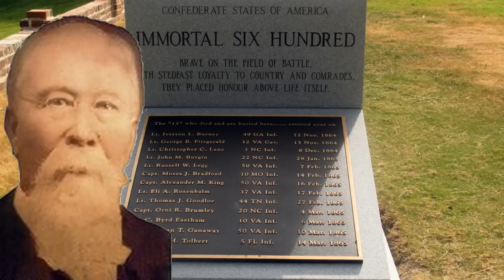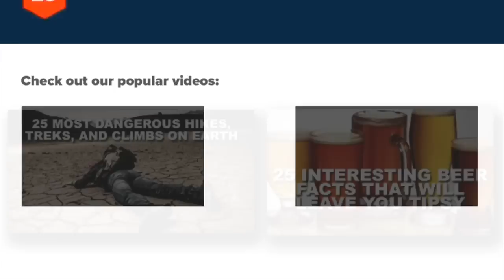25 Last Survivors Of Exceptionally Significant Historical Events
According to the ancient Greeks the study of history is nothing more than the narrative of those who had the good or bad fortune to witness an event and so subjectivity has always been a factor in many cases where the story of the same event differs greatly depending on the source. On this list, however, we will meet people who either had the skill or luck to survive against the odds, or simply lived naturally long lives, and so were able to tell their own version of the story without anyone challenging their facts and truth. From the sole survivor of 300 to the sole survivor of James Cook first voyage these are 25 last survivors of exceptionally significant historical events.

And now for the most insane preview ever:

Isaac Smith
Thomas Stewart Armistead
Maria Do Carmo Geronimo
Ivan Beshoff
Millvina Dean
Emil Klein
Nikonha
John Glenn
Josef Felder
Alexander Sizov
Albert H. Wolff
Eliza Moore
Frederick Fraske
Doris Eaton Travis
Erasmus Ommanney
John the Apostle
Maudie Hopkins
Mikhail Krichevsky
Francisco Varallo
Ring Lardner, Jr.
Don Mancio Sierra de Leguízamo
Nicolas Savin
Mary Allerton
Teodolfo Mertel
Aristodemus of Sparta